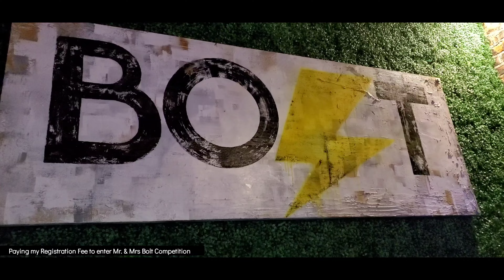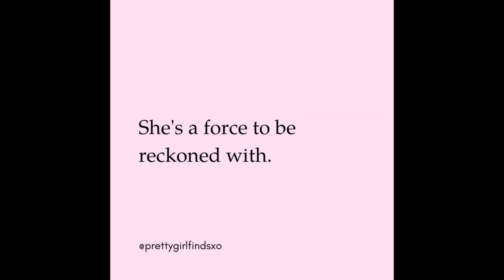☆Devillianofglam ☆Mini Recap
Greetings ...
   As we enter a new chapter in my Bio Queen Chronicles, I wanted to do a recap. My 1st competition was about 3 months ago . I told myself I was going to follow my gut. My gut said "See where this goes ".
  I'll admit at first it seemed like a long shot . I didn't give up on myself and kept shinning.
  Showing and supporting does go a long way .With some patience, and some consistent slaying  I got my 1st opportunity to do a professional Photoshoot .
     That Photoshoot lead to another opportunity, a dream come true for me .